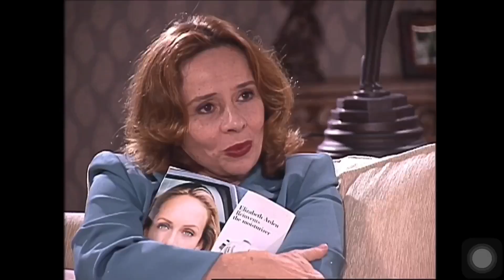A HISTÓRIA DE CLARA E PAULO - PARTE 3